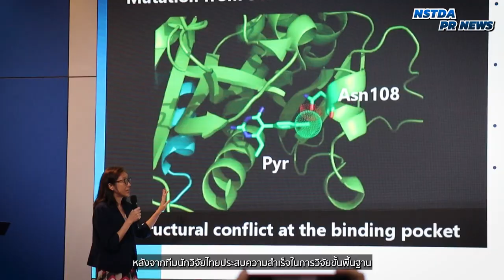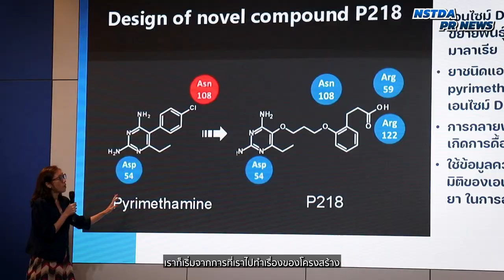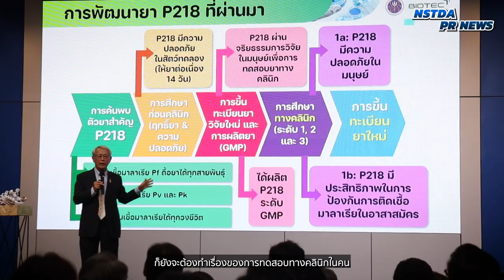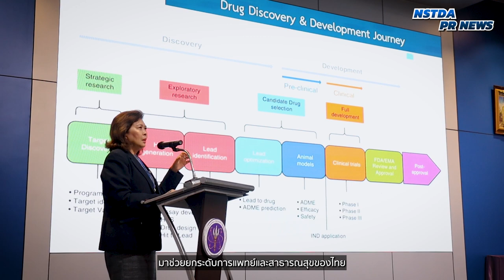นักวิจัยไทยพัฒนายาต้นแบบ P218 เร่งผลักดันสู่การเป็น “ยาต้านมาลาเรีย”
สวทช. ร่วมกับ ม.มหิดล ลงนามความร่วมมือการวิจัยและพัฒนาในโครงการ “ผลักดัน P218 สู่การเป็นยาต้านมาลาเรีย ตัวแรกของประเทศที่กำลังพัฒนา” หลังจากทีมนักวิจัยไทยประสบความสำเร็จในการวิจัยขั้นพื้นฐาน จนได้ตัวยาต้นแบบ “P218” ซึ่งค้นพบว่ามีผลต่อเชื้อดื้อยา และมีประสิทธิภาพพร้อมต่อยอดผลิตเป็นยาที่สามารถป้องกันและรักษาโรคมาลาเรียได้ในอนาคต